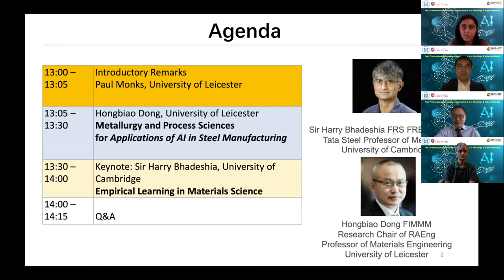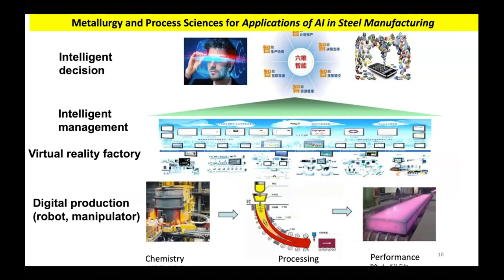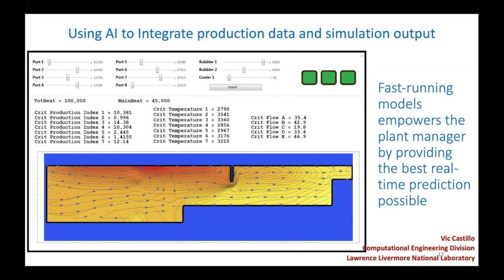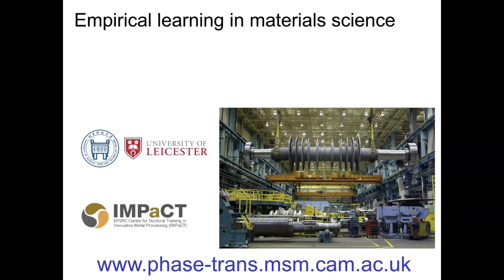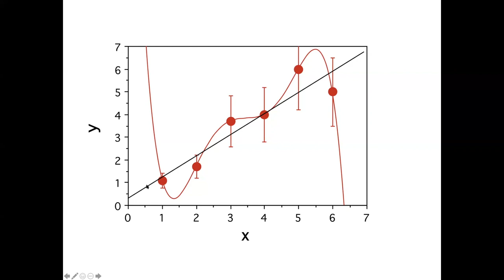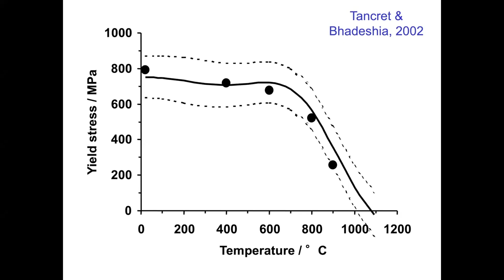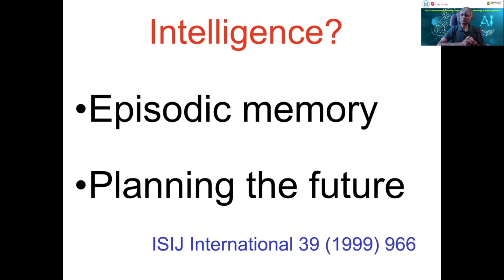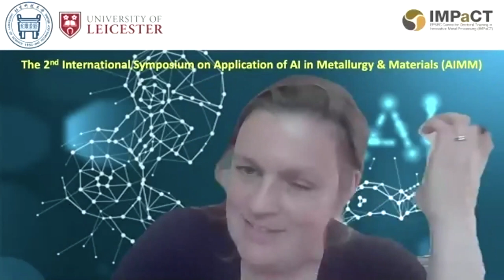Artificial intelligence in metallurgy & materials - part 1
The second international seminar on application of artificial intelligence in metallurgy and materials, organised by the University of Leicester and the Unviersity of Science and Technology Beijing, through the good offices of Professor Hongbiao Dong (Symposium Chair) , Professor Jianxin Xie (Symposium Co-Chair), Dr Chinnapat Panisawas (Chair, organising committee), Dr Jenny Shepard (Co-Chair, organising committee), Andrew Dunsmore, Dr Huadong Fu, Risha Jadeja  and Zihui Dong.

In Part 1, there are lectures by Professor Hongbiao Dong on "metallurgy and process sciences for applications of AI in steel manufacturing", followed by Professor Harry Bhadeshia on "empirical learning in materials science"

A lot of information on neural networks, optimisation, the treatment of uncertainties, manufacturing, steels and other materials, and with international participation.